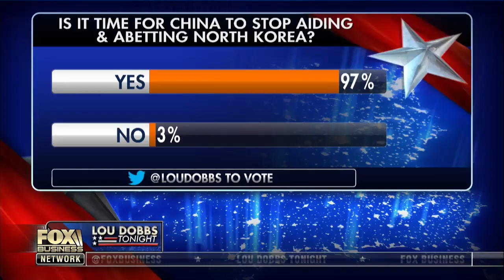Charlottesville violence brings into question identity politics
American Majority CEO Ned Ryun and The Federalist senior editor Mollie Hemingway on the problems with identity politics.